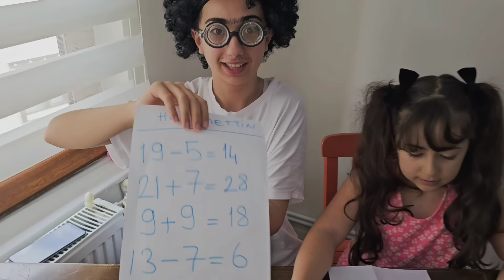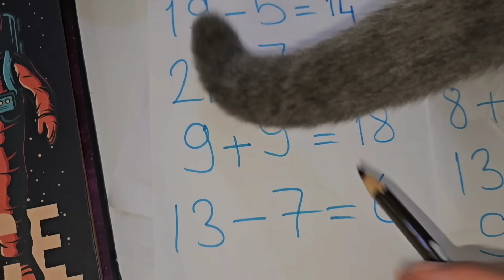YENİ ÖĞRENCİ HÜSAMETTİN OKULDA ESMA'YI GICIK ETTİ ماما جابت بيبي - جنى مقداد | طيور الجنة